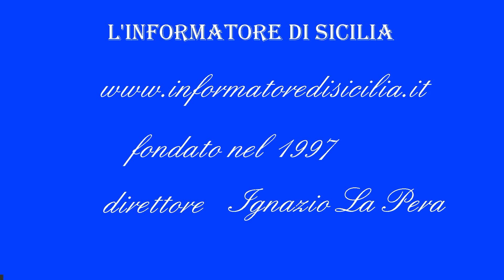FLASH NEWS-Cap.Domenico Rana C.te Comp. Carabinieri Acireale Pronipote accusata omicidio zia 80enne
FLASH NEWS-Capitano Domenico RANA Comandate Compagnia Carabinieri  Acireale:pronipote accusata omicidio zia 80enne ad Aci Castello